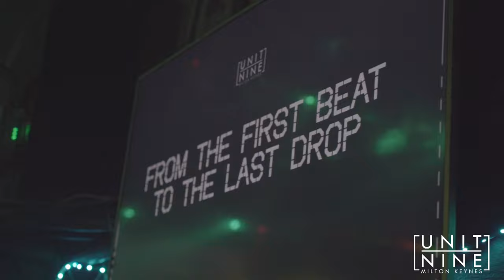General Levy & Nicky Blackmarket Reggae Afterparty at Unit Nine, Milton Keynes 14/08/21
General Levy & Nicky Blackmarket headlined the official Reggae Festival Afterparty at Unit Nine!